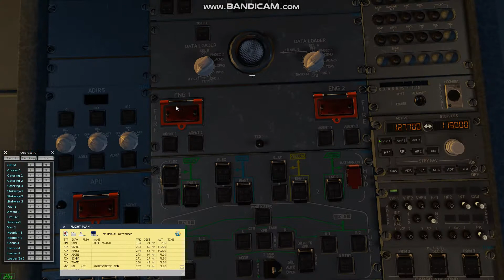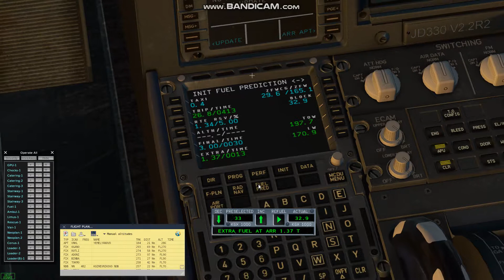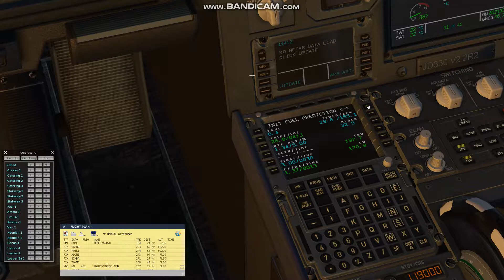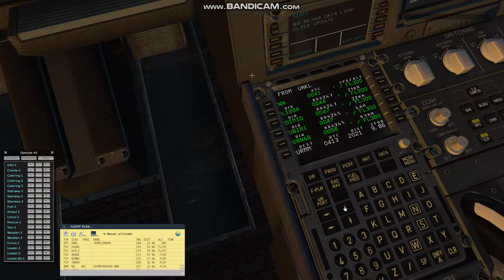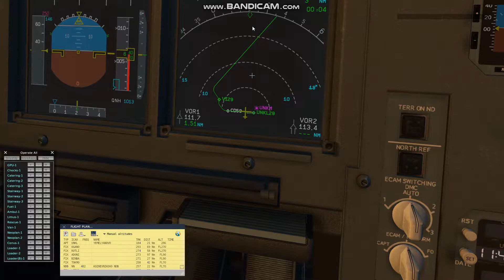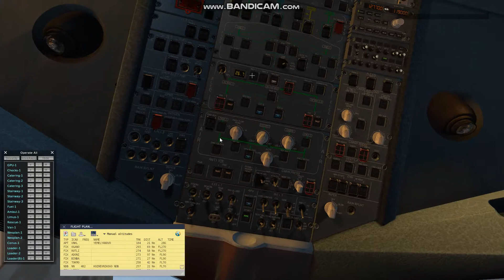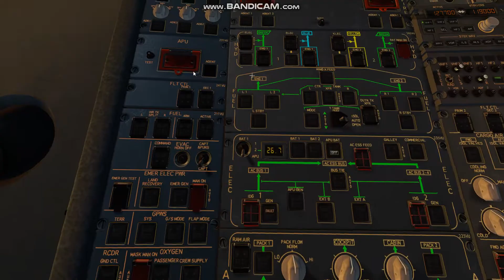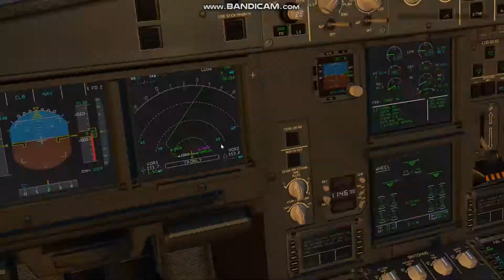X Plane 2018 09 05 16 54 21 984